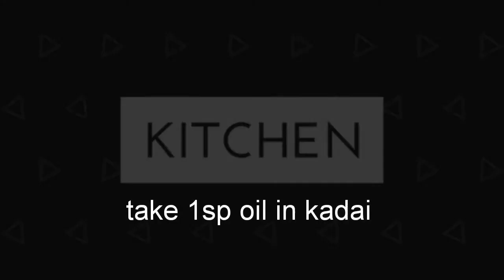Peanut chutney for IDLI and DOSA||MSRC KITCHEN